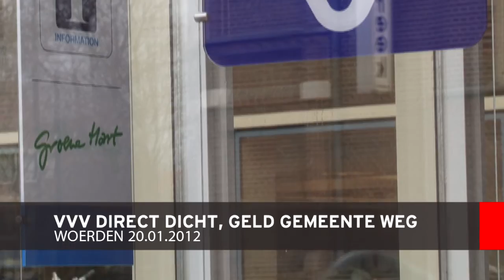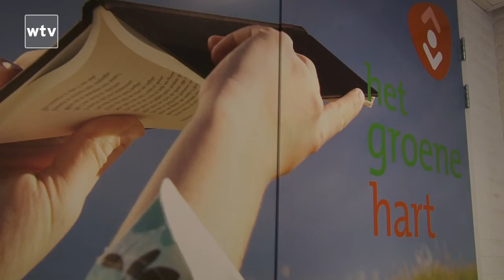Woerden.TV | VVV direct dicht, banen weg en geld kwijt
Door de faillissement aanvraag van het Groene Hart Bureau voor Toerisme zijn de deuren van de VVV in Woerden per direct gesloten, lijken medewerkers hun baan te verliezen en is de kans groot dat gemeente Woerden naast tijd en energie ook een reeds betaalde subsidie voor 2012 van 40.000 euro kwijt is. Woerden TV ging naar de VVV en vroeg de medewerkers en de Wethouder om een reactie.